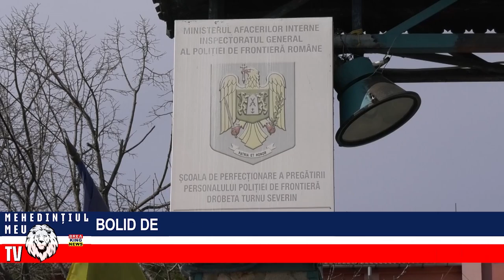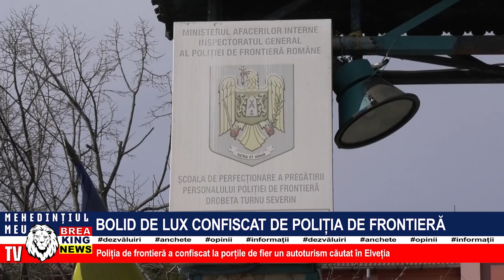BOLID DE LUX CONFISCAT DE POLIȚIA DE FRONTIERĂ